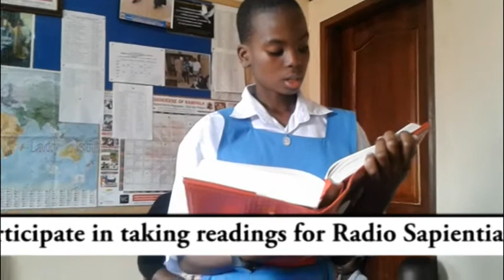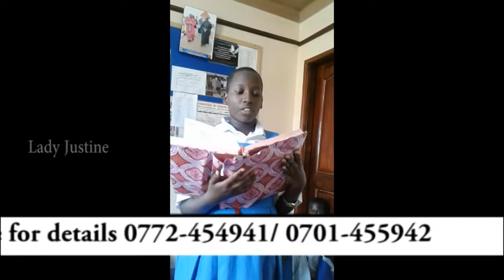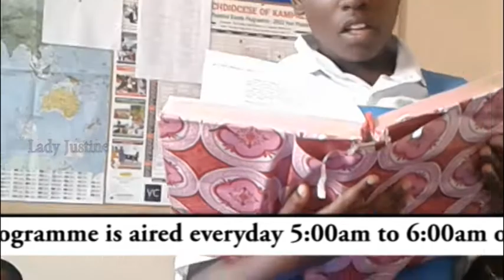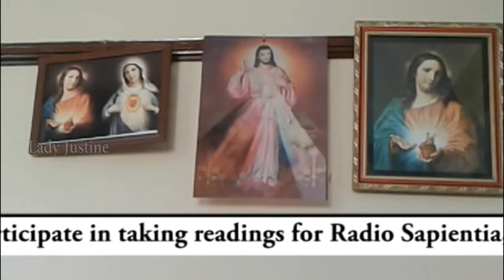Our lady Queen of Africa - Rubaga Girls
Our lady Queen of Africa - Rubaga Girls taking readings fro radio sapientia 94.4FM, as they were preparing to celebrate 55yrs of existence, since it was found by the White Sisters.
 I welcome Individual, Choirs, Schools, Institutions, Universities and Seminaries to read the word of God. try it you will never regreat. You can call me and i Shecdule you.Program aired everyday 5am-6am on 94.4Fm Radio Sapientia, please tune in always.
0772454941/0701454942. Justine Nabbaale